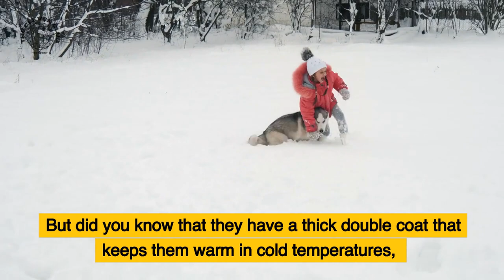10 Shocking Husky Facts You Never Knew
Discover 10 Shocking Husky Facts You Never Knew! From their origins to their health needs, learn why Huskies are not for first-time dog owners and how to keep them mentally stimulated. With their sociable personality and love for outdoor activities, these majestic dogs are truly fascinating. Don't miss out on learning more about them!

If you enjoyed this video , check out our video on - Learn About Koalas: The Cutest and Cuddliest Marsupials in the World